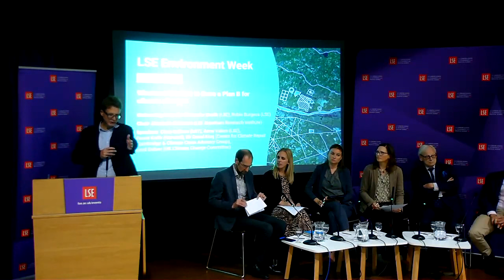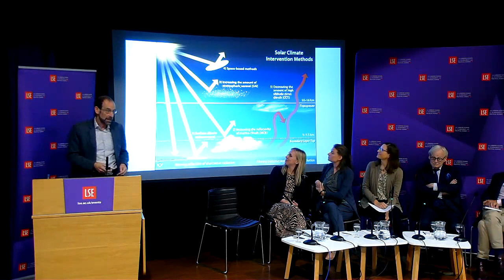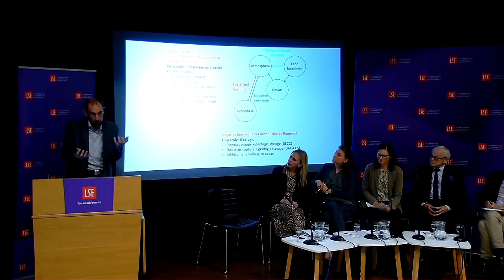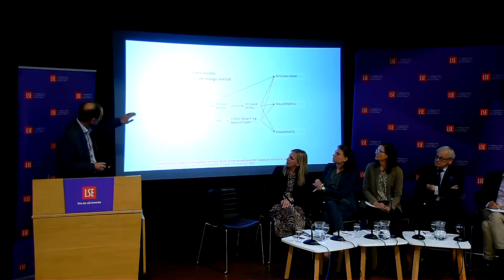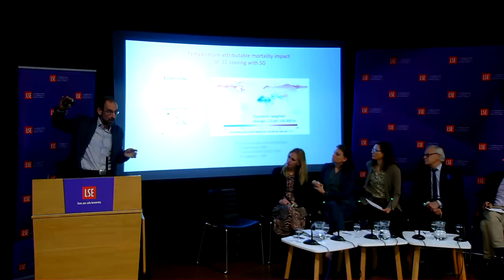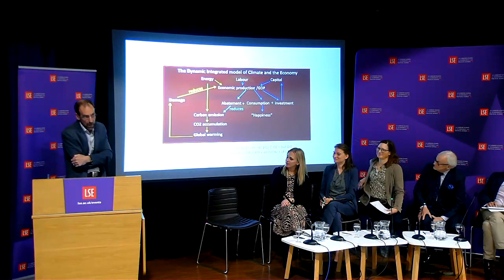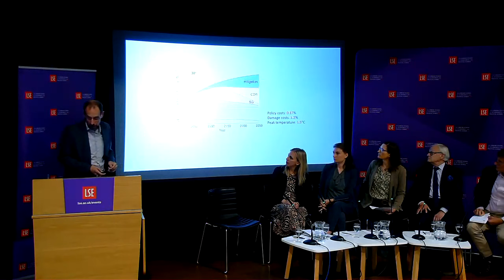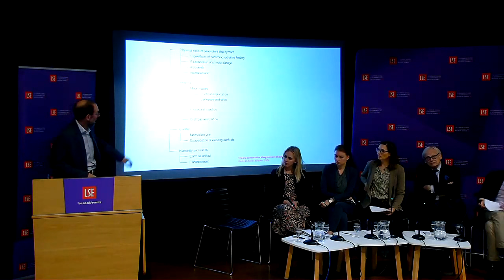Whatever It Takes – Is There A Plan B For Climate Change? | LSE Event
Plan A for climate change should be to change our growth model to reduce emissions sufficiently to stop global warming through a mixture of carbon pricing, regulation, and technology subsidies. Should we also consider a Plan B of encouraging new technological solutions? And if so, what kind of solutions are there and how would we act upon them? This event brings together some new thinking on this issue.

Speakers:
Dr Clare Balboni
Lord Deben
Dr Shaun D Fitzgerald
Professor David Keith
Dr Anna Valero

Chair:
Professor Elizabeth Robinson

Featured image (used in thumbnail with watermark added): Photo by Chris LeBoutillier on Unsplash